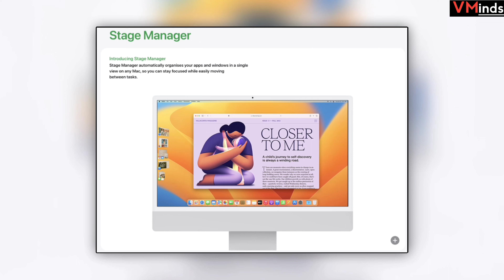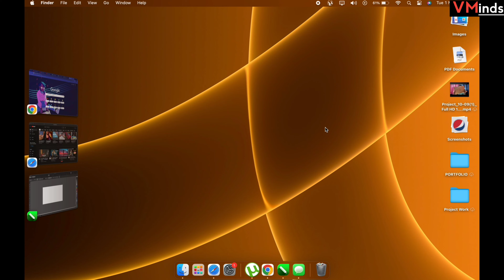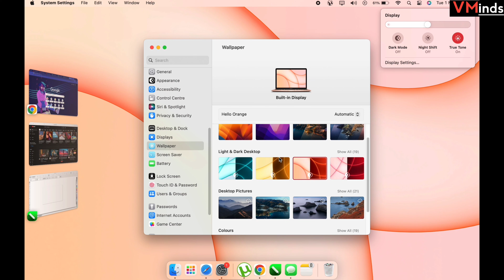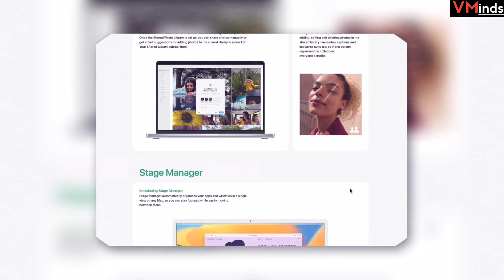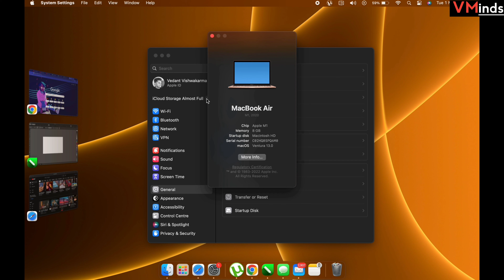(4K)New MacOS Ventura | Whats New Features & Changes | Hindi | VMinds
Hey Guys
in this video , sharing with you guys new apple macOS Ventura 13.0 updates all excited features & changes you need to know must watch
*introducing Stage Manager
Stage Manager automatically organises your apps and windows in a single view on any Mac, so you can stay focused while easily moving between tasks.

*Handoff comes to FaceTime
Move a FaceTime call from one device to another with just a click. So you’ll always be able to join a call from the right device.

*Continuity Camera
Use iPhone as your webcam
Use the powerful camera system of iPhone with your Mac to do things never before possible with a webcam. Simply bring iPhone close to your Mac and it automatically switches to iPhone as the camera input. And it works wirelessly, so there’s nothing to plug in.9

*System Settings
Redesigned look and feel
A new sidebar design in System Settings — instantly familiar to iPhone and iPad users — makes it easier than ever to navigate settings and configure your Mac.